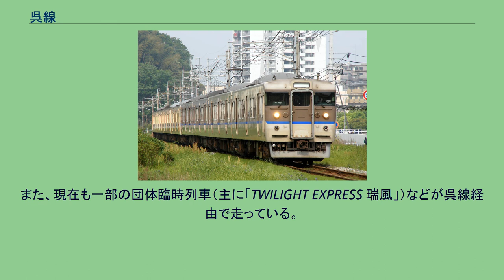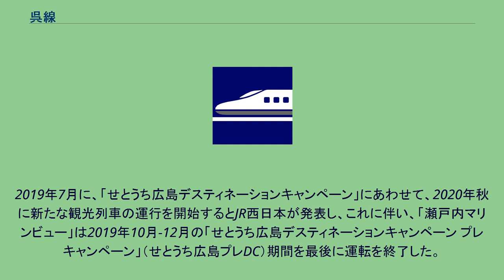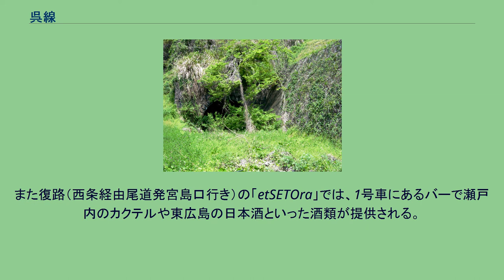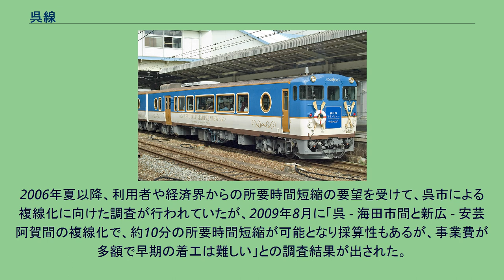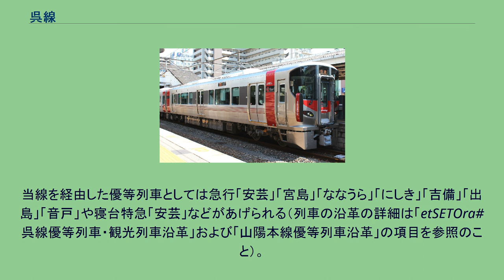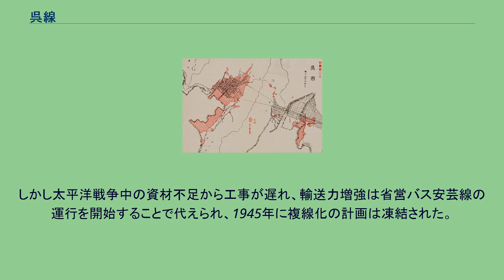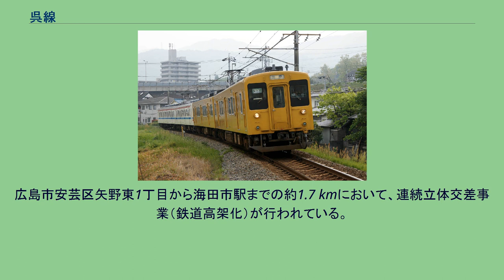呉線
呉線（くれせん）は、広島県三原市の三原駅から広島県安芸郡海田町の海田市駅に至る西日本旅客鉄道（JR西日本）の鉄道路線（幹線）である。
このうち三原駅 - 広駅間には、公募により「瀬戸内さざなみ線」という愛称が付けられたが、旅客案内は「呉線」で統一されている。
かつて東洋一の軍港と呼ばれた呉市を経由して、瀬戸内海に沿って三原市と海田町を結んでいる。
運転系統としては、西部区間を走るすべての列車が広島駅まで乗り入れ、沿線と県都の広島市を結ぶ役割を果たしている。
内陸を並走する山陽本線のこの区間は「瀬野八」と呼ばれる線内最大の連続急勾配区間を挟むため、歴史的には山陽本線のバイパスとして機能してきた。
しかし、山陽新幹線開業による優等旅客列車の削減、および、沿線の急速な都市化により、現在では通勤・通学輸送が主体となっており、全線単線であるが、輸送量が多いことから、途中駅のほとんどが行き違い駅となっている。
戦前・戦中は沿線に軍事施設が多く存在することから要塞地帯に指定され、車内で列車の鎧窓を上げるようにするように命じられたり、川原石など沿線に目隠し用の板塀が設置されていたりする時代もあった。
広駅 - 海田市駅間は「広島シティネットワーク」として広島市の近郊路線のひとつとして扱われている。
その一方「瀬戸内さざなみ線」の愛称を持つ三原駅 - 広駅間は観光路線としての側面も持つ。
海のすぐ近くまで山が迫る区間も多く、安芸幸崎駅 - 忠海駅間では車窓から瀬戸内海を眺望できる。
歴史的な経緯から、山陽本線との間に経路特定区間が設定されている。
1978年以降、呉線を経由する優等列車は消滅しているが、この制度の対象区間である。
なお、山陽本線に事故で不通になったり工事などで線路閉鎖が生じたりした際には、寝台列車が迂回して呉線を通ったことがある。
また、現在も一部の団体臨時列車（主に「TWILIGHT EXPRESS 瑞風」）などが呉線経由で走っている。
全線が広島支社の管轄であり、IC乗車カード「ICOCA」の利用可能エリアである。
2014年に、広島駅を起点とした運転系統の呉線として広島駅 - 広駅間で「瀬戸内海沿いを運行しており、水面に反射する暖かい日射しの色のイメージ」として黄（■）のラインカラーが、路線記号に Y が選定された。
同年10月末の広島駅における先行導入を経て、翌2015年3月14日のダイヤ改正で本格的に導入された。
一方、車内掲示等で使われる広島エリアの路線図においては仁方駅以東もこのカラーで表現されている。
公式サイトの全域路線図についても2016年4月に岡山・山陰エリアの路線記号が反映された際に、黄色にYの路線記号の適用区間が、仁方駅以東も含めた呉線全区間に拡大された。
また、岡山支社管内で駅掲示運賃表を路線記号入りに更新した駅でも同様の対応となっている他、同支社管内西端の糸崎駅では方面案内で直通先として呉線の路線記号が使われている。
その一方で、仁方駅 - 三原駅間各駅の駅掲示時刻表では路線記号のない山口地区各線同様に、路線記号のアルファベットが入らないカラーのみのシンボルを使用している。
なお、日本で一番短いトンネルである川尻トンネル（全長8.7m）がある。
広駅 - 広島駅間の2019年度のラッシュ時の混雑率は87%となっている。
1935年の全通以来、戦中・戦後の一時期を除き1978年まで山陽本線の優等列車の一部や1986年まで荷物列車の一部が呉線を経由していたが、現在は快速・普通列車のみが運転されている。
三原駅 - 広駅間のほぼ全ての列車でワンマン運転が開始された2003年10月1日以降は、広駅で運転系統が分かれている。
朝夕には広駅を列車番号を変えて同駅を越えて直通する列車がある。
糸崎駅・三原駅 - 広駅間、広駅 - 広島駅・岩国駅・あき亀山駅間の運転が多い。
呉駅 - 広島駅間には快速「安芸路ライナー」および「通勤ライナー」（次節参照）が設定されている。
2019年のダイヤ改正以降、ワンマン列車でも全ての駅で全てのドアから乗降できるようになっている。
海田市駅側ではすべての列車が山陽本線の広島駅に直通し、一部の列車は広島駅を越えて山陽本線には最長で徳山駅まで、可部線には最長であき亀山駅まで乗り入れている。
山陽本線については、JR発足後も長らく下関駅まで乗り入れていたが、227系の運行が開始された2015年3月14日以降は山口県内の乗り入れ区...